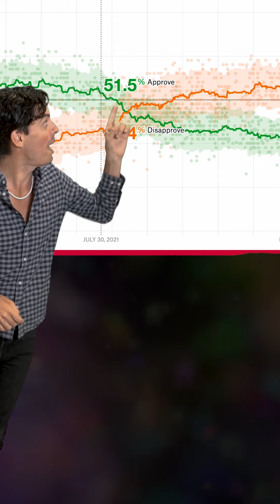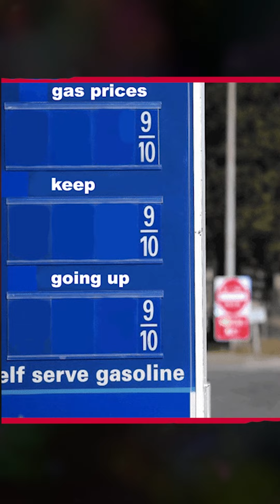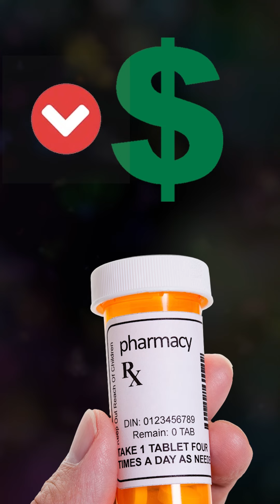Biden’s Political Conundrum on Inflation | Not My Party with Tim Miller